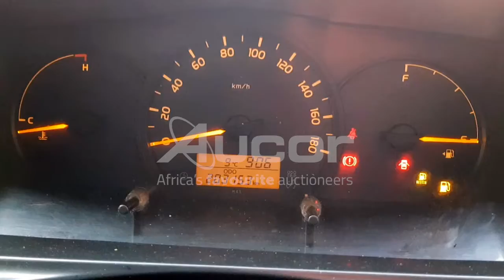2018 TOYOTA QUANTUM 2.5 D-4D SESFIKILE 16s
Aucor Nationwide is hosting a Standard Bank Vehicle Asset Finance Webcast auction! Webcast bidding starts on Monday, 26 July at 10:30. For listings and images go
Pre-webcast online bidding is available from 24 July at 09:00. or download our Aucorlive App | onelink.to/aucorlive
Viewing days are scheduled on Friday, 23 July from 08:30 – 16:00 & Saturday, 24 July from 09:00 – 12:00 at the following Aucor branches:
• 1 Kruger Avenue, Estoire, Bloemfontein
• 53 Sterling Road, Kosmosdal Midrand, Samrand, Johannesburg
• 18 Sacks Circle Bellville South, Cape Town
• 16 Lincoln Terrace, Sherwood, Westville, Durban
• 38 Paterson Road, North End, Port Elizabeth
Enquiries and Bookings:
• Bloemfontein: Tshepo 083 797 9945
• Johannesburg: Kagiso 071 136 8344
• Cape Town: Machiel 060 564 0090
• Durban: Jason 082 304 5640
• Port Elizabeth: Willie 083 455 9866
Vehicle finance is available, for pre-approval call:
• Bloemfontein: Celeste 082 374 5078
• Johannesburg: Angie 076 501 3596
• Cape Town: Mathilda 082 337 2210
• Durban: Dineshni ‪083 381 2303 / Zanele on 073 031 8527
• Port Elizabeth: Bonnita 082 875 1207